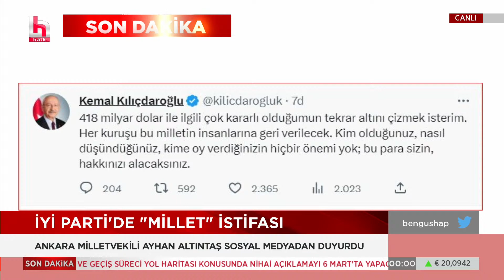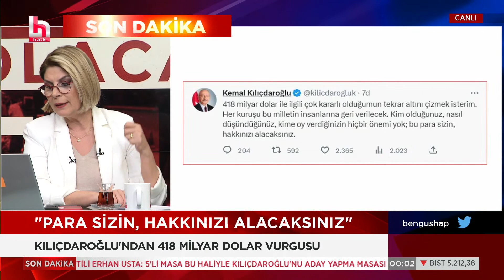Kılıçdaroğlu 418 milyar dolar vurgusu yaptı: Para sizin, hakkınızı alacaksınız!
Hafta biterken Türkiye ve dünya gündeminin en çok tartışılan konuları Halk TV ekranlarında seyircisiyle buluşan 'Perdenin Önü Arkası' programında masaya yatırılıyor. Siyaset, dış politika, ekonomi, yolsuzluk, yoksulluk, liyakat ve dahasını usta gazeteciler; Seda Selek, Hakan Çelenk, İsmail Saymaz ve Mehmet Tezkan 'Perdenin Önü Arkası'da konuşuyor, değerlendiriyor, tartışıyor. 'Perdenin Önü Arkası', her cuma 21.00'de Halk TV ekranlarında.